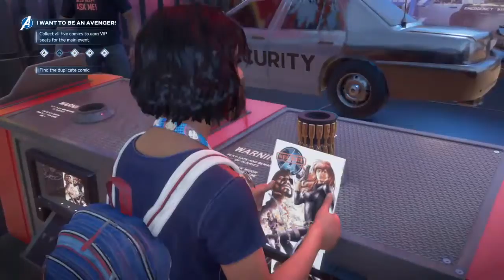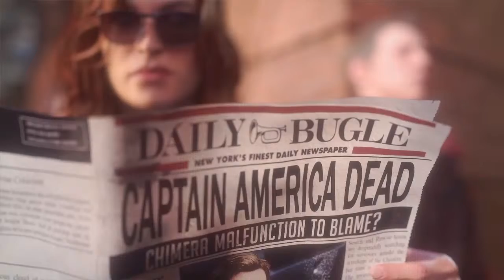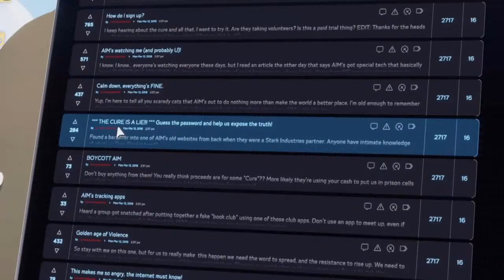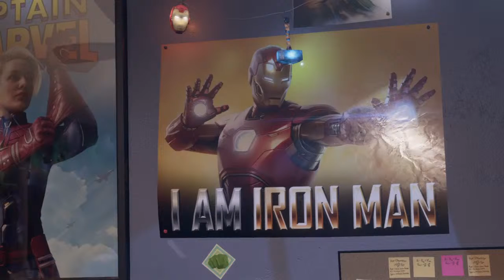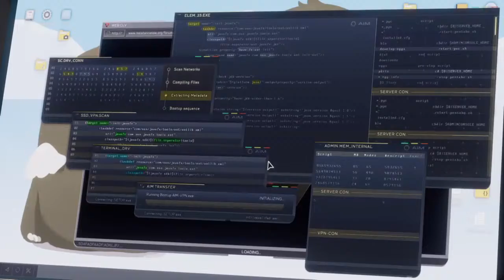Avengers (AT 3 AM!???!!??"?) (GONE SEXUAL!!) (FAKE SCHOOL BUS##???!)